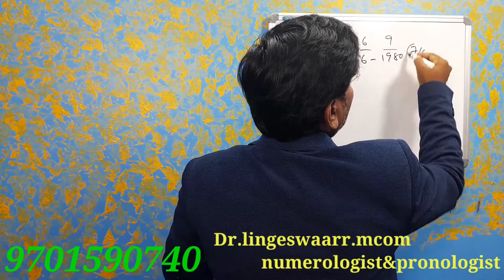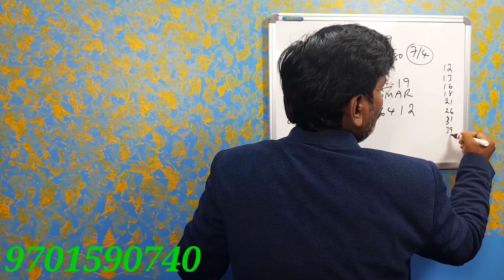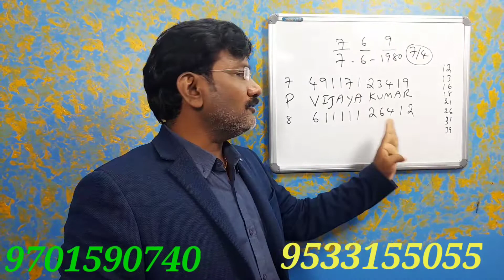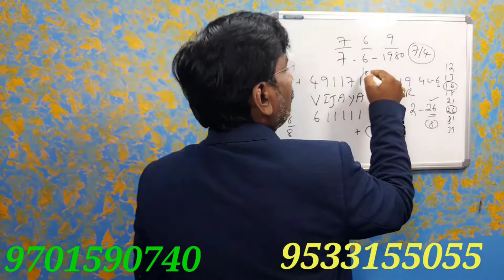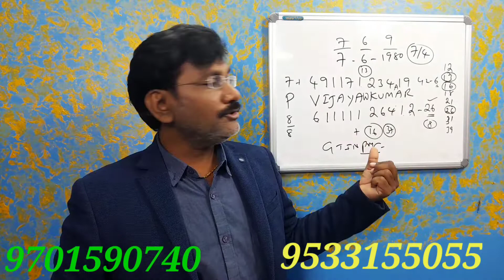Name Numerology/Numerology In Telugu/Name Numbers 2021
Modernn Teluguastrology/S Letter Name Numerology/Name Number

పూర్తి పేరు :
పుట్టిన తేది :

07,16,25,న జన్మించిన వారికి ఈ జులై నుండి విపరీత రాజయోగం//కోట్లు సంపాదించే శక్తి వీరికి ఉంటుంది

08,17,26న జన్మించిన వారికి అదృష్టం ఎలా/Teluguinumerology